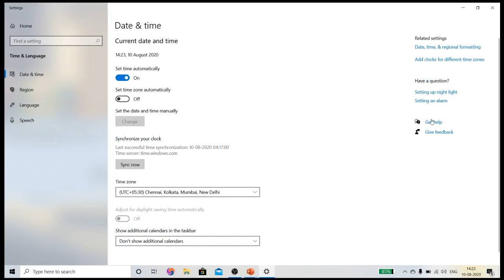Windows 10 Time format - How to change clock 12 format AM/PM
Windows 10 Time format - How to change windows 10 clock 12 format AM/PM.
How to change the Windows 10 clock to AM/PM.

1. Right-click on Date and Time at the bottom right of the screen.

2. In the Date and Time dialog box, click Change Date and Time settings.

3. In the Date and Time properties window, click the Change Time Zone button.

4. In the Time Zone Configuration window, select the correct Time Zone from the drop-down menu and click OK.

5. In the Date and Time Properties window, click the Change Date and Time button.

6. In the Date and Time Settings window, select the correct date and enter the correct time and click OK.

7. In the Date and Time properties window, click OK.

The new setting for Date and Time has been saved. These steps can be repeated at any time to change the Date and Time information.